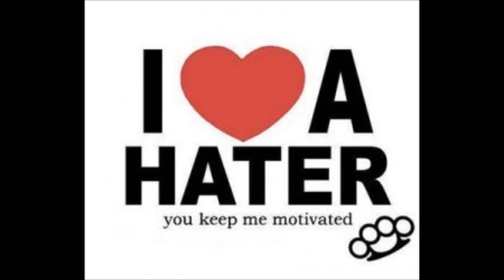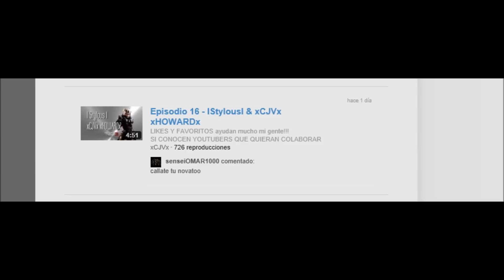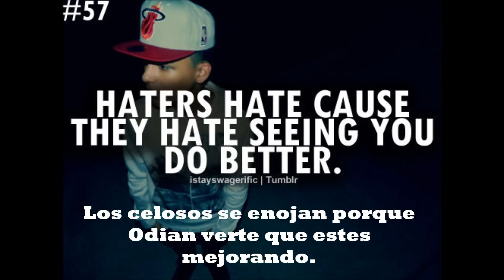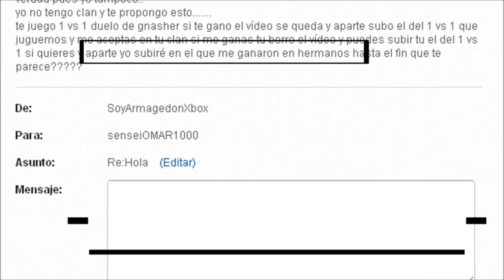FAVOR DE AYUDAR!!!!!!!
Estuve jugando 6 partidas con el AMISTOSO y el me gano una ves y solo porue me gano lo iva a subir a youtube aqui tengo en este video todas las pruebas de esta persona no quiero que le manden quejas solo quiero que esten atentos a esas personas que solo quieren hacerse famosos.